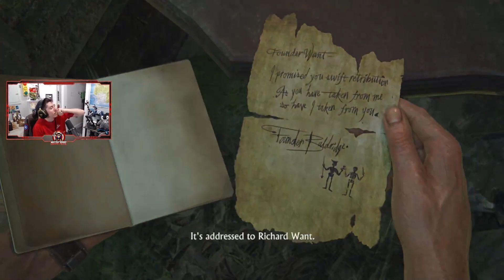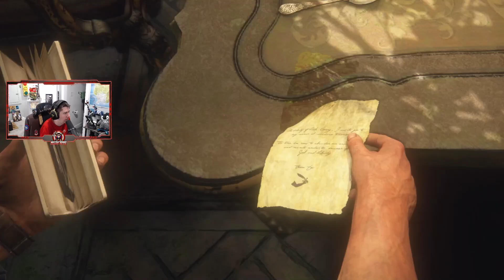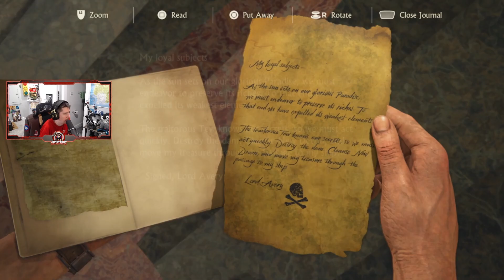Uncharted 4: A Thief's End - Part 9 - NEW DEVON! (Lets Play/Playthrough)